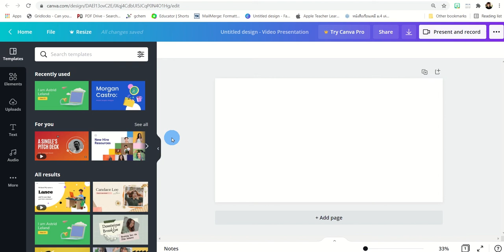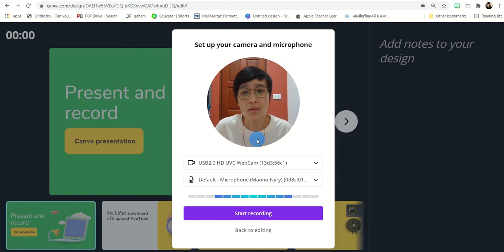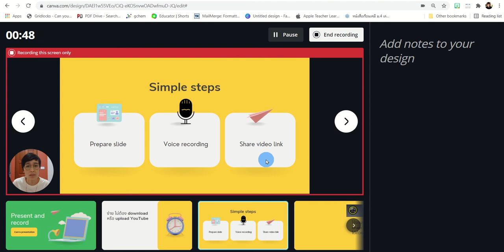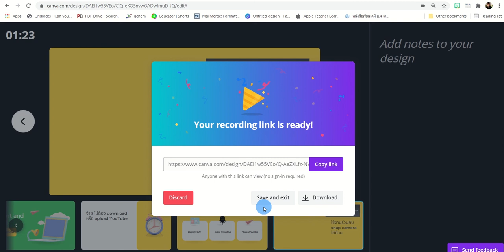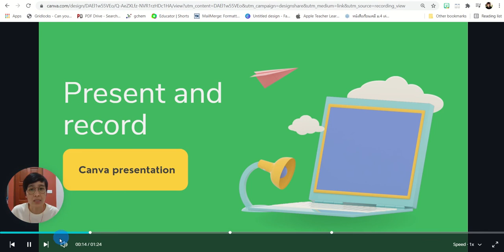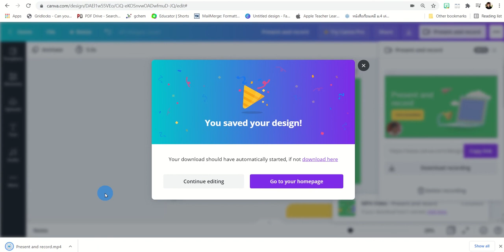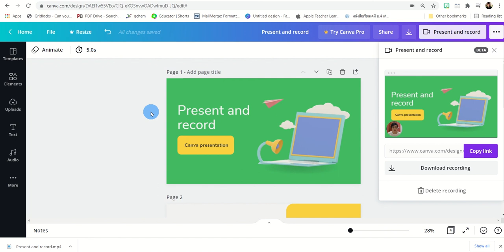ง่ายมากๆ ด้วยโปรแกรม canva